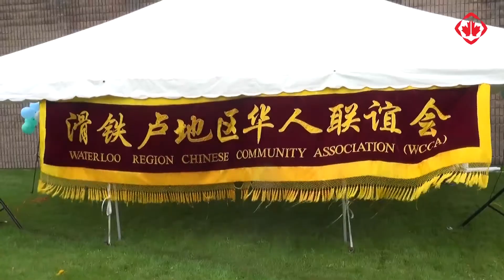红枫林电视 滑铁卢WCCA为阿尔伯特大火灾举行筹款赈灾活动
当地时间5月14日上午，滑铁卢地区华人联谊会举办了大型慈善赈灾募捐活动，为阿尔伯塔火灾的受灾民众们捐款以及募集物资。